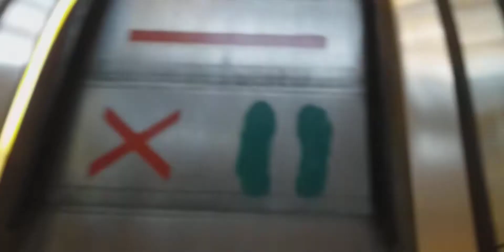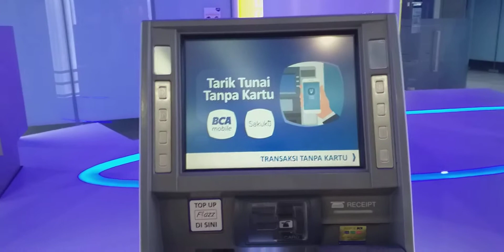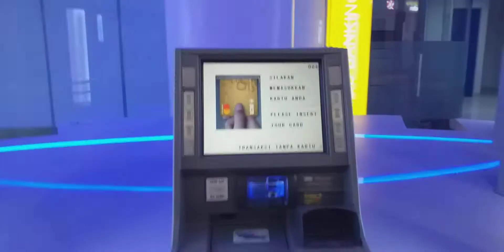Peremajaan galery atm bank bca pondok indah mall 2